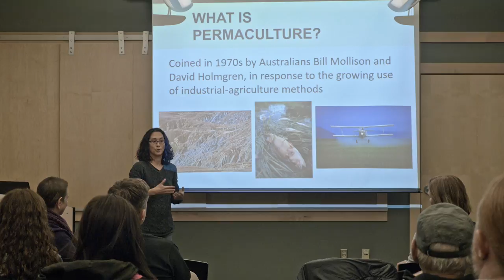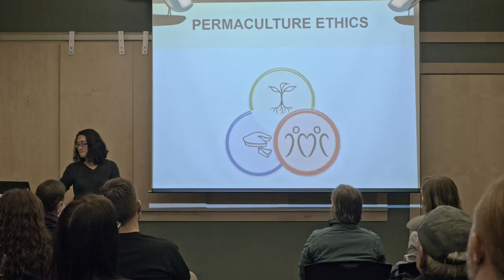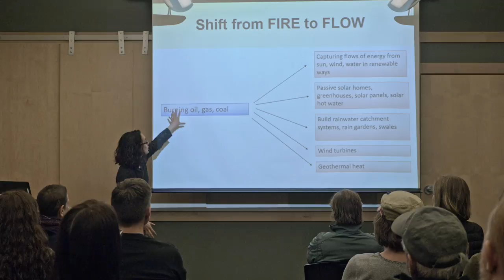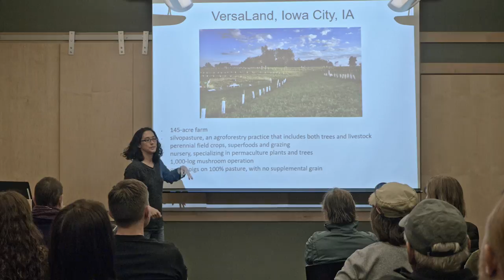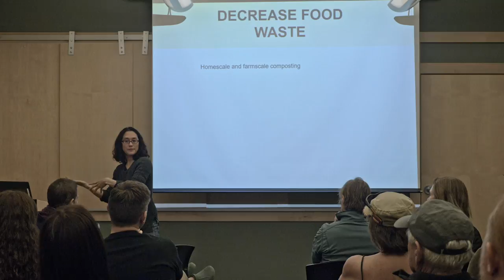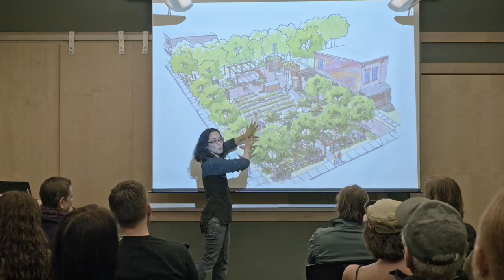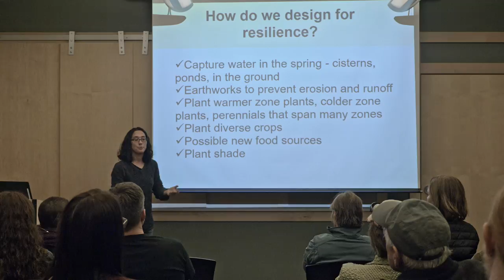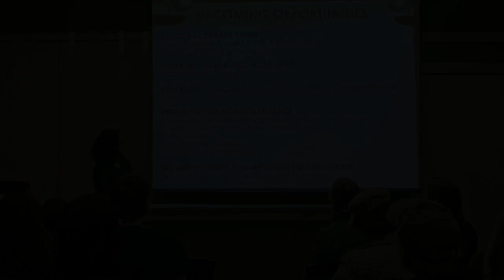Permaculture and Climate Change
The Best Way to Predict the Future is to Design It: Permaculture and Climate Change. Broken Ground's Kareen Erbe talks about how this design approach can be used to solve some of the most pressing ecological issues that we face today. This talk was given at the Bozeman Public Library in Bozeman, Montana in April 2018.